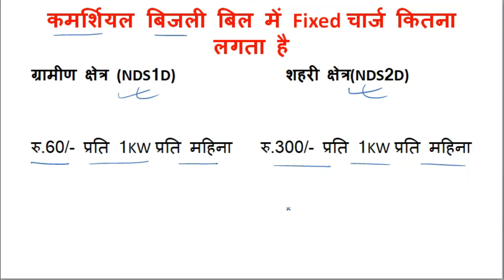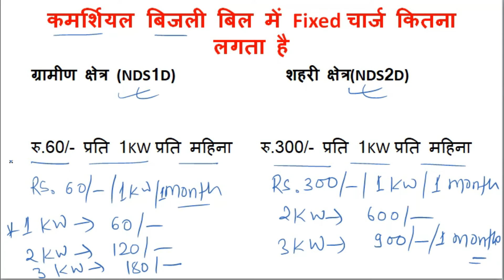कमर्शियल बिजली बिल में Fixed चार्ज कितना लगता है || Sbpdcl || Nbpdcl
Explained in this video"कमर्शियल बिजली बिल में Fixed चार्ज कितना लगता है" regarding commercial electricity bill fixed charge of sbpdcl and nbpdcl.